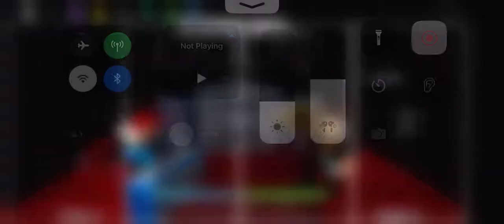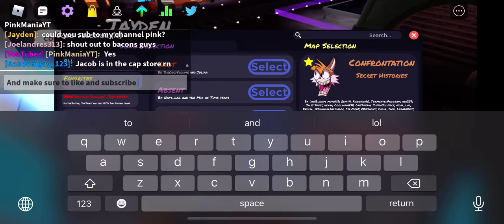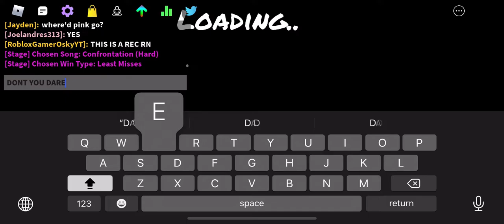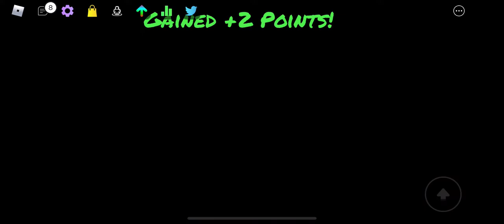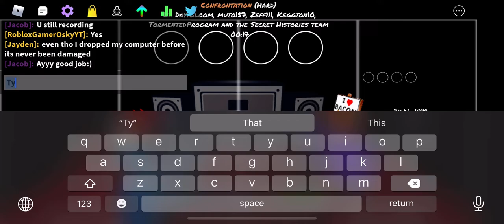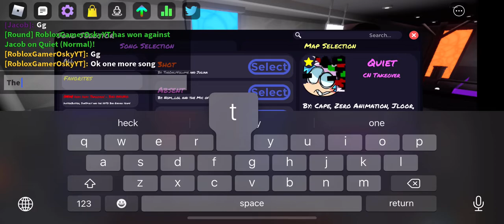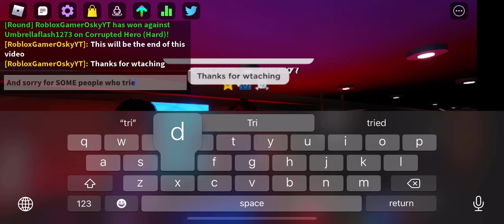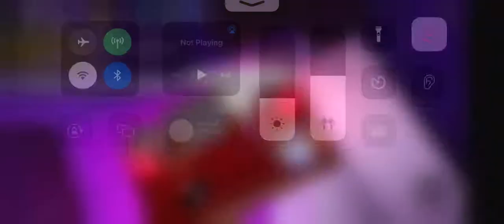Totally normal Funky Friday Gameplay☺️